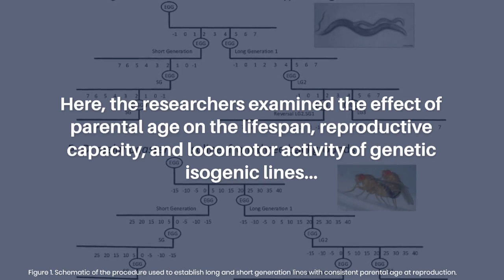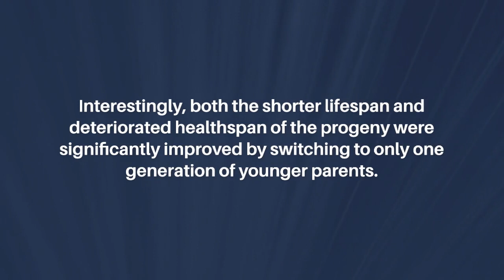Parental Age Impact on Longevity in Drosophila and C. elegans | Aging-US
Abstract

Several studies have investigated the effect of parental age on biological parameters such as reproduction, lifespan, and health; however, the results have been inconclusive, largely due to inter-species variation and/or modest effect sizes. Here, we examined the effect of parental age on the lifespan, reproductive capacity, and locomotor activity of genetic isogenic lines of the nematode Caenorhabditis elegans and the fruit fly Drosophila melanogaster. We found that the progeny of successive generations of old parents had significantly shorter lifespans than the progeny of young parents in both species. Moreover, we investigated the fertility, fecundity, and locomotor activity of C. elegans. Interestingly, both the shorter lifespan and deteriorated healthspan of the progeny were significantly improved by switching to only one generation of younger parents. Collectively, these data demonstrate that the detrimental effect of older parental age on the longevity of the progeny can be reversed, suggesting the existence of a beneficial non–genetic mechanism.

Keywords - aging, life span, intergenerational plasticity, maternal effect, nematode, drosophila

About Aging-US